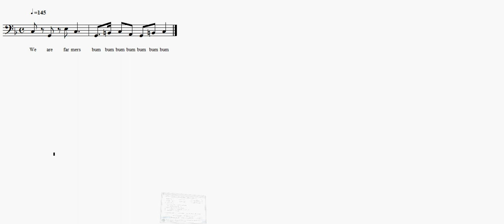Farmers Insurance Jingle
The jingle to the Farmers Insurance Company commercial

For sheet music check the directions on my channel.